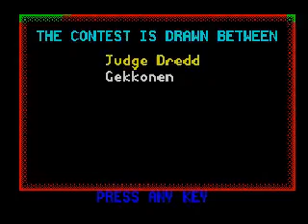Chaos (video 445) (ZX Spectrum)